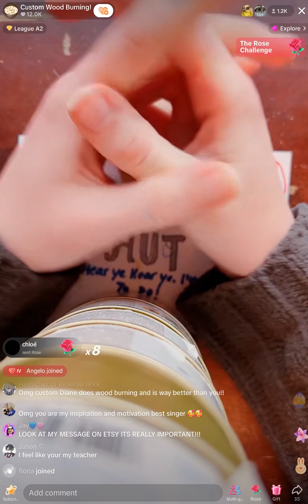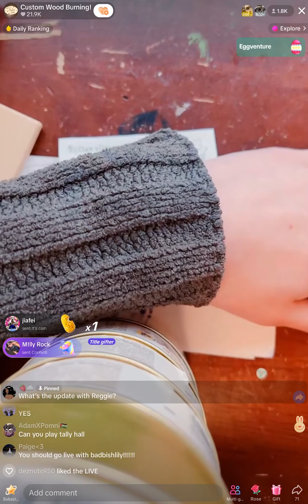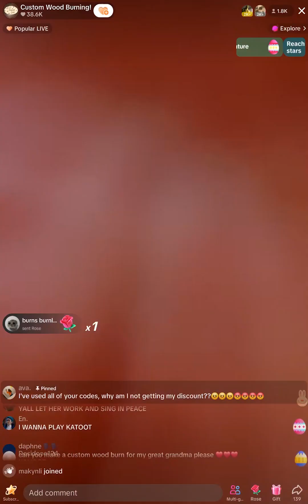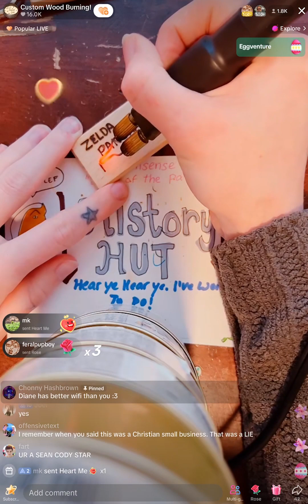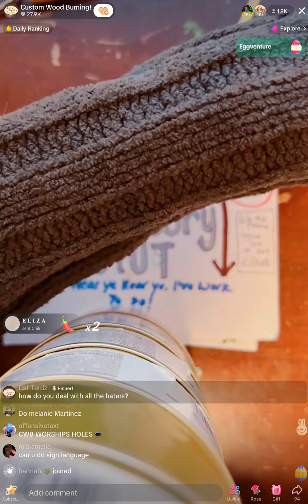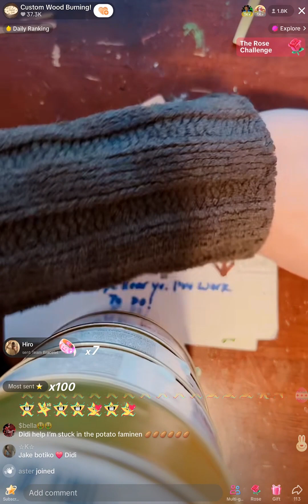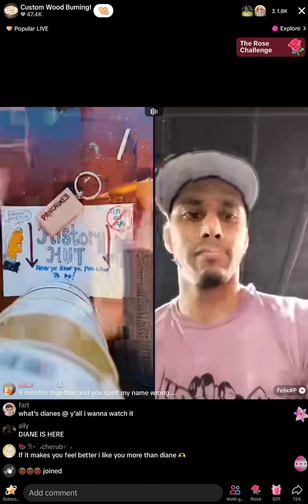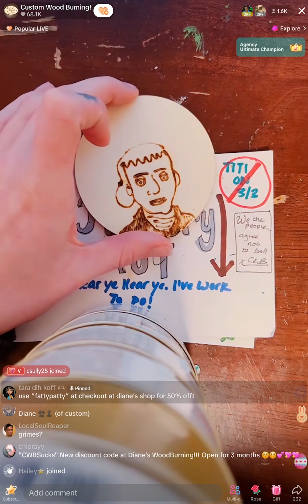Custom Wood Burning TikTok Live | 27th March 2024